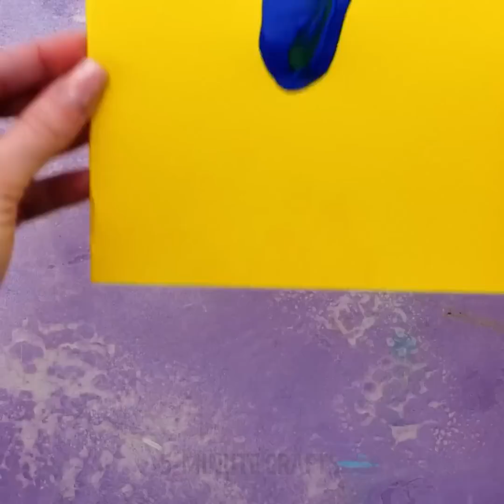INCREDIBLE ART HACKS 🎨 THAT LOOK AMAZING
TIMESTAMPS
0:00 Glow In The Dark Painting
0:44 Painting With Plastic Bag Trick
1:10 Multi Colored Marker Hack